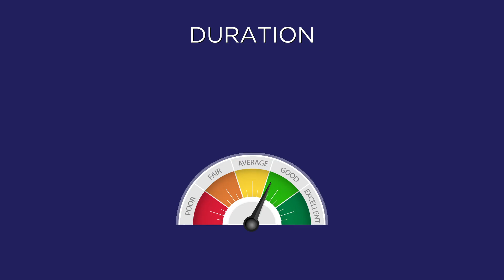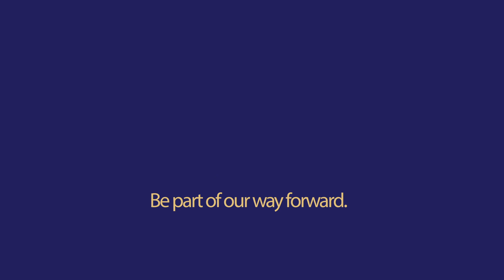Know the Facts. Get the Vax.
How long does protection from the approved vaccines last?